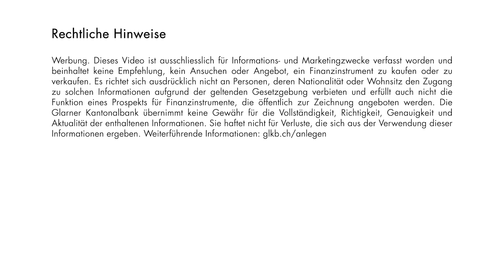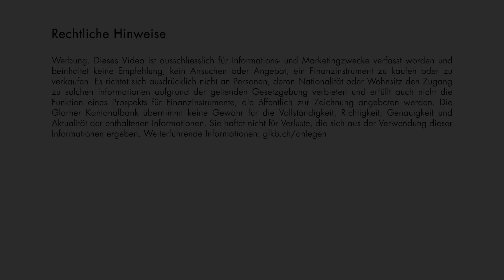Wie riskant sind Kassenobligationen im Vergleich zu Sparkonten?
Steve Pochop, Leiter Portfolio Management und Advisory, zeigt Ihnen in diesem Kurzvideo die wichtigsten Unterschiede zwischen einem Sparkonto und einer Kassenobligation auf.